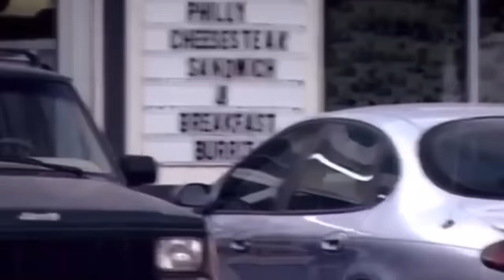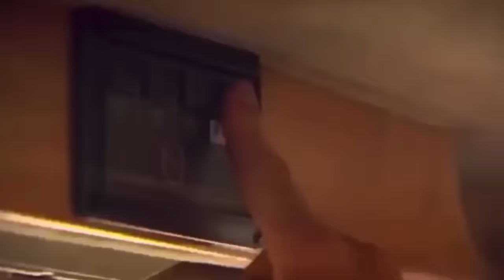Richard Hammond Being Iconic for 8 Minutes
If this video gets 200 likes I will make another video top gear and grand tour related.